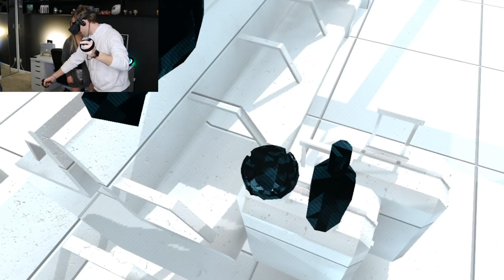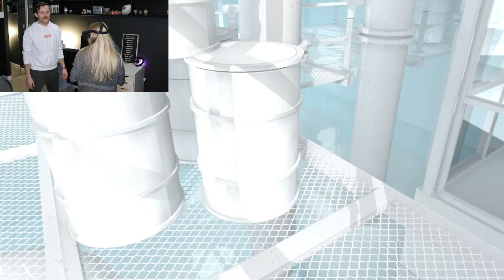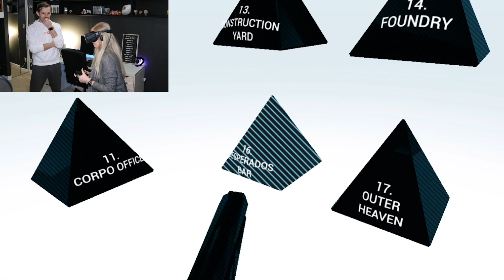SHE'S SUPER HOT.... (Oculus Rift VR Gameplay)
Get it... because the game is called super hot.. and my wife is also... lolll
IMPORTANT SOCIAL LINKS!  ⬇️🔥⬇️🔥⬇️🔥⬇️

[Social Media]

Fireblade - Click here to order the Mala hot sauce!